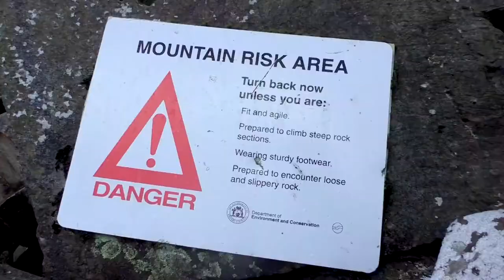AUSTRALIA | Vlog 101 - Climbing Mt. Toolbrunup in the Stirling Ranges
Travel Channel | Australia | Stirling Ranges | Road Trip | Western Australia | Mountain Climbing

Our last day at the Stirling Ranges finally saw us climb Mount Toolbrunup. Its 1052 metres make it the second highest peak in the Stirling Ranges. Only Bluff Knoll is higher but compared to what we were about to do a walk in the park! We quickly learned that when they were saying it would be a challenging climb they didn’t lie. We arrived at the top utterly destroyed but happy. It took us a good two and a half hours to get there, scrambling over big rocks and boulders and on the really steep sections pulling our tired bodies up the mountain by holding on to thorny shrubs and trees that grew along the way. We were rewarded with a fantastic view from the top. There was a summit book too. Our entry reads: “Painfully whinging wife is spoiling the view.”